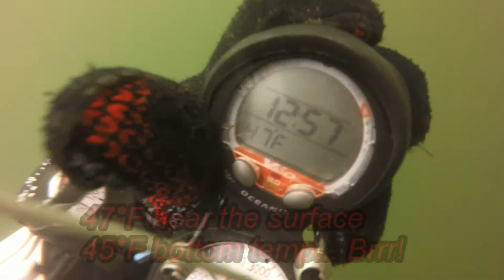2019-04-04 First New River Dive of 2019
Our first New River dive of 2019! Conditions were pretty good aside from the frigid cold temperatures (45° at the bottom). Maximum depth was 45ft deep. Myself, Rob Landers and Tyler Ruf enjoyed seeing several large catfish and then several tiny catfish!